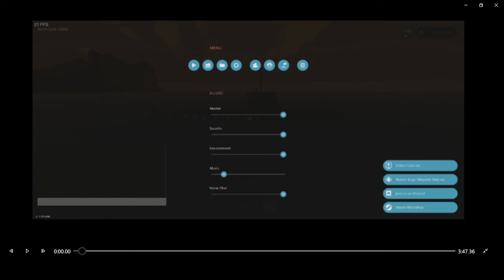submeringing yeee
stormworks
song: The Lumineers Submarines